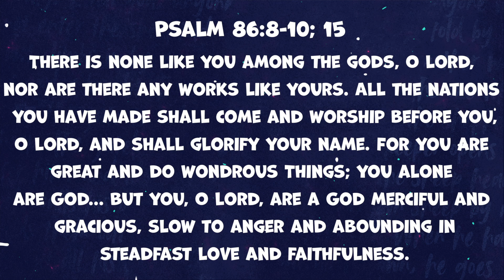Question 2 - What is God?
Q: What is God?
A: God is the creator of everyone and everything.